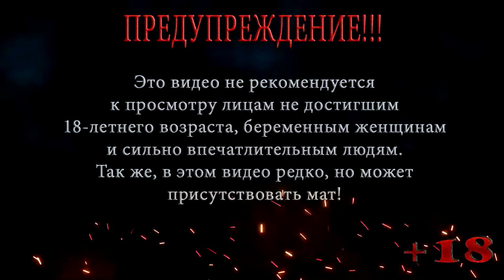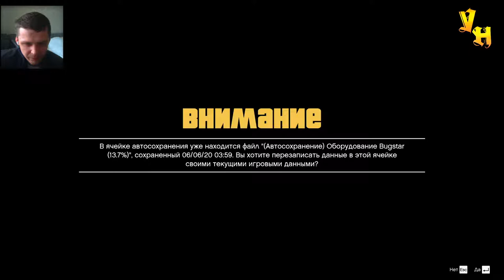ГТА 5 ВОЗДУШНЫЙ АС! ПРОХОЖДЕНИЕ НА РУССКОМ #10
Это прохождение ГТА 5 покажет какой на самом деле Тревор воздушный ас, но для начала наш ас воздуха приведет себя в порядок.